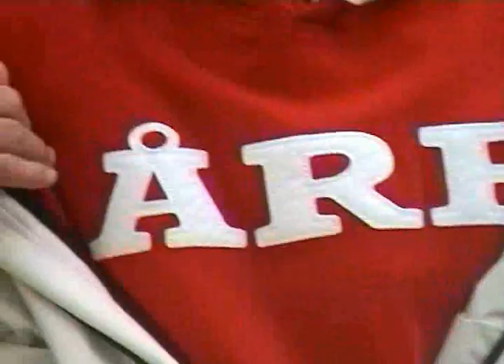Tajp -07 biking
Its our movie from the first part of 2007